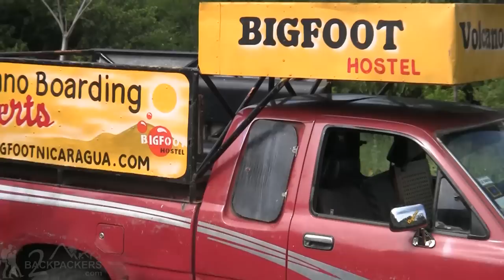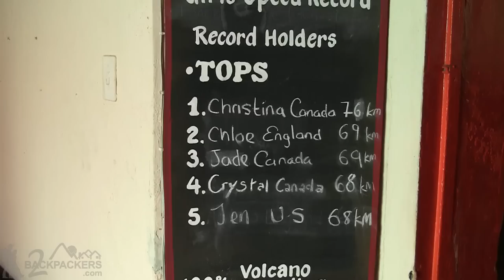VOLCANO BOARDING IN LEÓN NICARAGUA - Travel Video Ep 15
Jason and Aracely Travel - 2 Backpackers take a wild and dangerous ride down Cerro Negro outside León, Nicaragua with Bigfoot Hostel.  Volcano boarding is a crazy adventure you might want to add to your travel bucket list.

Who we are:
Adventure Travel Videos from 2 Backpackers who travel around the world sharing their travel experiences and travel tips on film.

Couple travel tips for a couples vacation, weekend getaways and around the world backpacking adventures